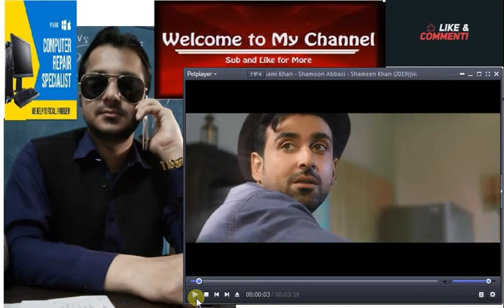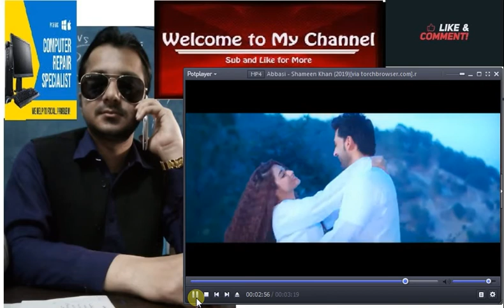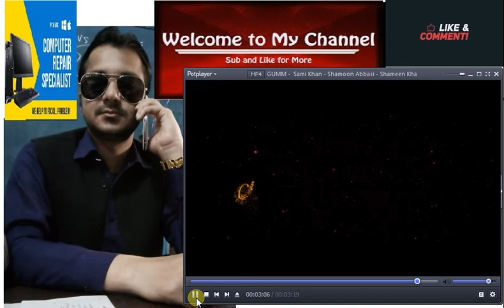Pakistani songs Chashme badoor Sami khan shameen khan shamoon abbasi love anthem of the year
This Channel is for Education purpose.
Computer Tricks , Watch Youtube Learn Computer and Earn Money.
Its very simple , easy , And Entertaining..
Thnx
From Muhammad Asif Jawad